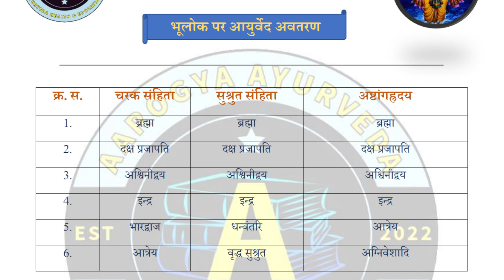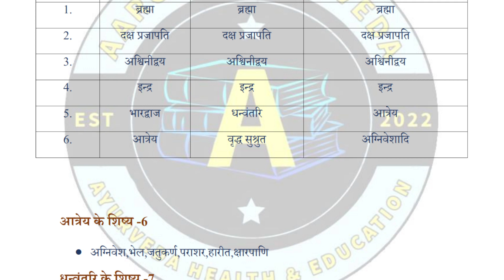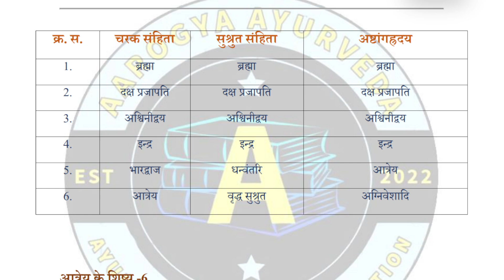पृथ्वी पर आयुर्वेद कैसे आया।